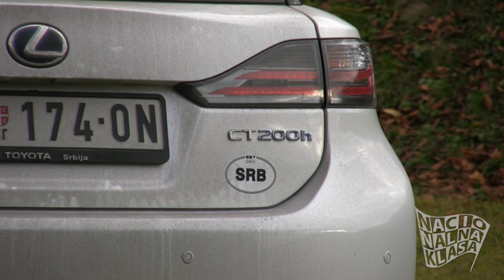NK TEST: Lexus CT 200h - Statično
Lexus CT 200h Premium Sports, statični snimci.  Kompletan tekst na